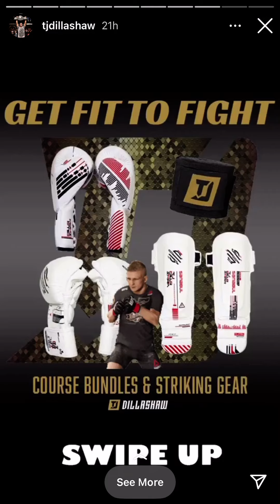Tj Dillashaw IG Stories (23/7)